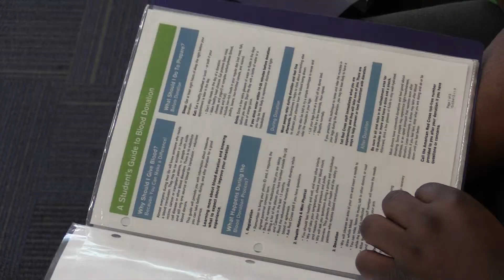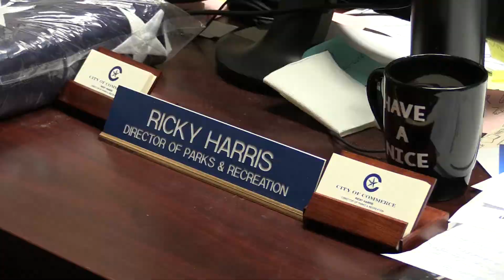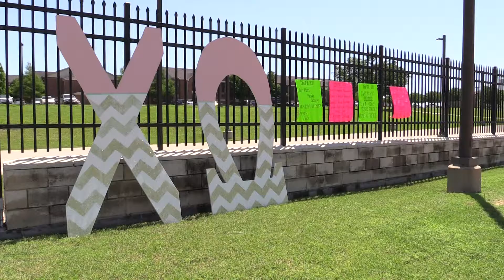Kelly Fulton Demo Reel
Multimedia Journalist Demo Reel

Stand Up/Anchor Compilation 0:10 - 1:51
Blood Drive PKG 1:51 - 3:27
New Skate Park PKG 3:27 - 4:59
Sorority Charity Event 4:59 - 6:34